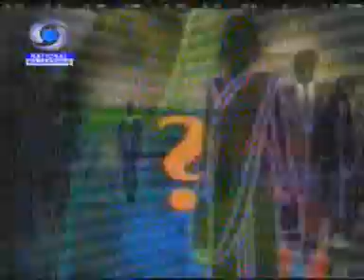proshontri door darshan 13 26th june 2009